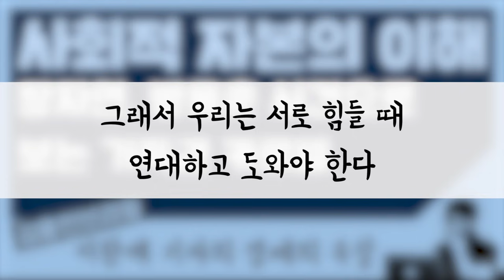[경제의 속살] 월요경제학 - 사회적 자본의 이해, 장자연, 방용훈 사건으로 보는 기득권 카르텔